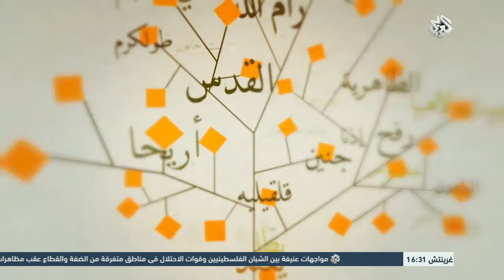هنا فلسطين | معاناة الرياضة الفلسطينية من ممارسات الاحتلال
خصصت هذه الحلقة من هنا فلسطين للحديث عن واقع الرياضة الفلسطينية وما عانته من ممارسات سلطات الاحتلال وخاصة رياضة كرة القدم، والجهود الدولية والمحلية خاصة التي يبذلها الاتحاد الفلسطيني لكرة القدم، بالإضافة غلى أبرز التحديات التي تواجه الرياضة الفلسطينية.
تقديم: مريم فرح